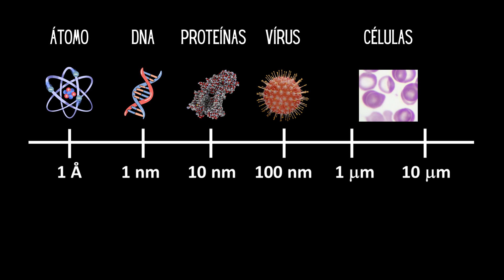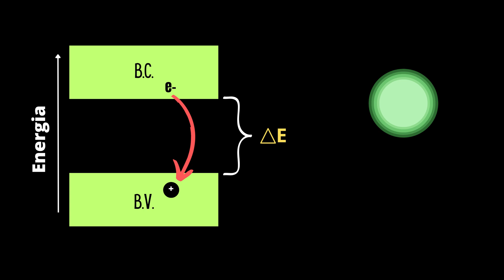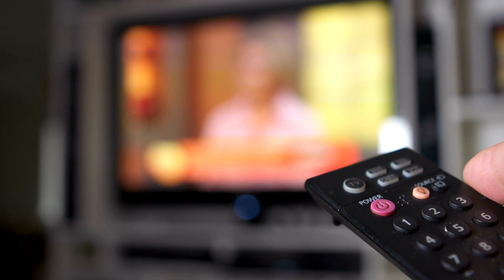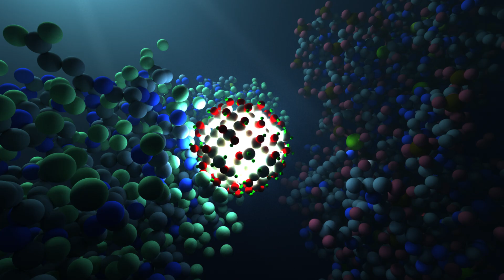Como funcionam os QUANTUM DOTS?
Os pontos quânticos são microscópicos, aliás, apresentam dimensões nanométricas. O tamanho de um ponto quântico em relação a um ser humano é como o tamanho de um ser humano em relação ao Sol! Eles são feitos de materiais chamados semicondutores, que possuem propriedades especiais, por isso também recebem o nome de semicondutores nanocristalinos.
Os semicondutores possuem bandas de energia pelas quais os elétrons podem se mover. Quando um fóton atinge um elétron, o elétron absorve a energia do fóton e salta para uma banda de energia mais alta. Para retornar a uma banda de energia mais baixa, o elétron pode liberar um fóton que corresponda à essa diferença de energia. Isso significa que a diferença entre os dois níveis de energia determina a energia do fóton liberado, que está relacionada à cor da luz que será emitida. Ou seja, o quantum dot é um emissor de luz de cor específica.

Os cientistas podem alterar o tamanho dos pontos quânticos para ajustar a diferença de energia entre as duas bandas e mudar a cor da luz emitida pelo ponto quântico. Pontos quânticos menores têm uma diferença de energia maior entre as bandas. Para retornar completamente à banda de energia mais baixa, os elétrons devem emitir um fóton com alta energia, criando cores com comprimentos de onda curtos, como azul ou violeta. Isso porque, quanto maior é a energia do fóton emitido, menor é o comprimento de onda da luz observada. Pontos quânticos maiores têm diferenças de energia menores entre as bandas. Esses pontos grandes emitem uma luz de energia mais baixa com comprimentos de onda mais longos, criando tons de amarelo ou vermelho.

Existem muitos trabalhos relacionados à criação de pontos quânticos com alta eficiência. Para cada fóton que esses pontos quânticos absorvem, vários fótons da cor específica do ponto quântico são emitidos. Muitas TVs mais novas hoje em dia usam pontos quânticos porque eles produzem cores mais puras de maneira mais eficiente em termos de energia do que os LEDs usados nas TVs convencionais. No entanto, os pontos quânticos podem ser usados para muito mais do que apenas telas de TV!

Com cores mais precisas, os astrônomos podem coletar dados mais precisos sobre o espectro de luz vindo de estrelas distantes, proporcionando leituras mais exatas da idade e composição dos objetos. Além disso, os pontos quânticos podem ser usados para capturar a luz solar e convertê-la em eletricidade. Os cientistas também estão usando pontos quânticos para desenvolver métodos melhores de imagens médicas. Os pontos quânticos podem melhorar a tecnologia atual de uso de corantes ou outros agentes de imagem para visualizar tumores cancerígenos, fornecendo uma melhor delimitação entre os tecidos cancerosos e outros tecidos. Os cirurgiões poderiam operar com maior precisão, ajudando a preservar o tecido saudável do paciente.

No entanto, mais pesquisas precisam ser feitas para determinar se os pontos quânticos são seguros para uso em seres humanos. Uma vantagem do uso de pontos quânticos é o seu tamanho nanométrico, o que permite que eles sejam dispersos em líquidos, na forma de colóides. Portanto, muitas técnicas de processamento de líquidos, como impressão por jato de tinta e revestimento por rotação do inglês “spin coating”, podem ser aplicadas ao usar pontos quânticos. Isso permite que eles sejam integrados rapidamente, facilmente e com baixo custo.

Os pontos quânticos são uma nova tecnologia para emissão de luz colorida. Essas pequenas luzes são muito promissoras porque são projetadas para emitir cores altamente específicas de maneira muito eficiente, abrindo caminho para displays mais vívidos e realistas. Em um futuro próximo, há uma boa chance de que a tela do seu celular seja feita com pontos quânticos!

Assista o vídeo aqui do Canal sobre a Premio Nobel de Química de 2023: os QUANTUM DOTS